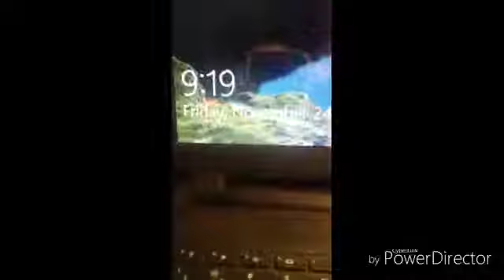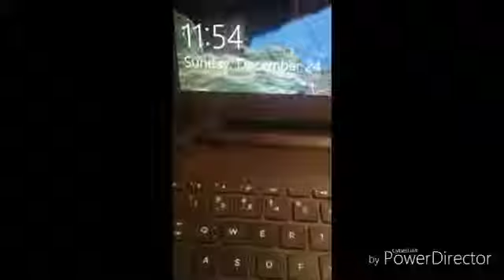Time Change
Okay, so... bad news! I was uploading another video where I baked a cake but I had some trouble with it. It had been uploading for two days and yesterday it had barely gotten to 80%, I thought it was a good sign but I was wrong because I came back home to find that the browser had refreshed, making me leave that page which made me lose all of that time of uploading the video. So I am so upset by it because I have to start all over again... so for now, while everyone is waiting; I uploaded this video I did a while ago before I had my camera so it is not that good when it comes to quality but it still has humor so I thought you'd guys enjoy it. It's very hard to explain the concept of this video as I am bad at explaining things except for story writing. When you guys watch it you'll understand what's going on, I warn you though it does have a funny plot twist so, be wary!

Hi, my name is Mia Sanchez but my screen name is Isla Bellerose and I prefer to be called that unless you're addressing me in a formal or a professional sense. I do videos for YouTube for fun and other reasons, I'm a writer and am currently writing a book, as of now I might be able to publish it by the end of this year if not later next year of 2020. I hope that you guys enjoy or are enjoying my content so far; I know it isnt much but I promise I haven't stopped. But please like and subscribe so that I am able to make more videos for you guys, tell your friends, family, etc. about me because I can use all of the support I can get.

DONT LOOK ME UP ON FACEBOOK!

Anyway, hope you guys enjoy today's video and see you soon in the next one!